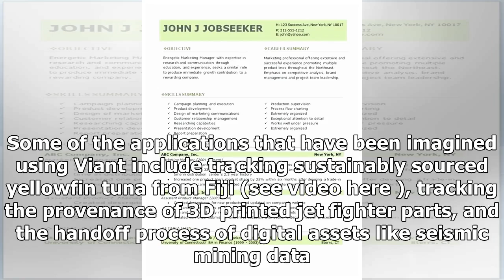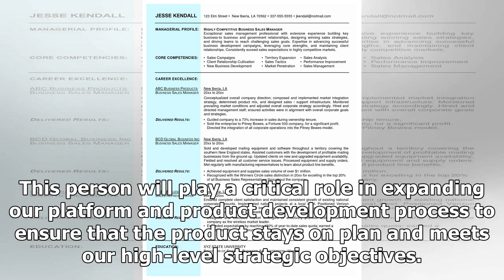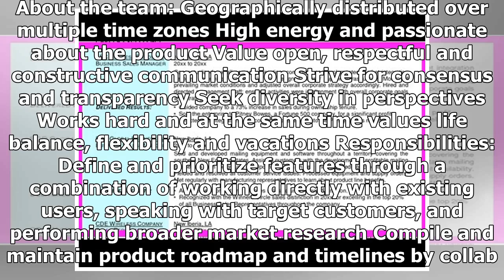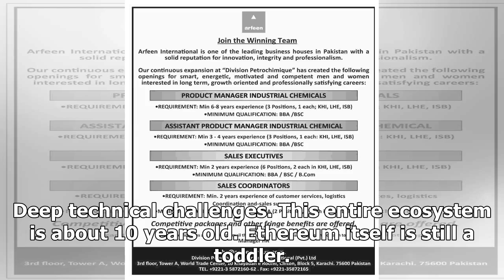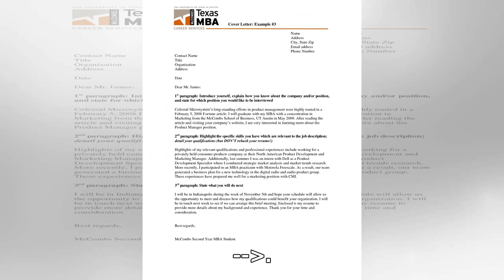Product Manager | CoinDesk Career Center